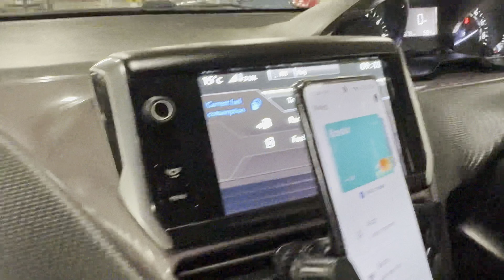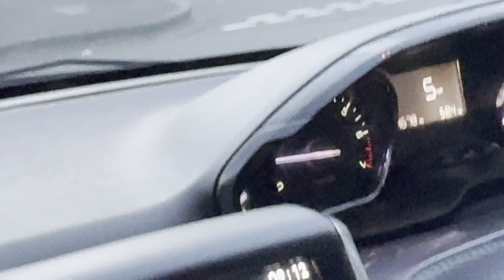Camping In The Most BEAUTIFUL Place On Earth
CAMPING FOR TWO NIGHTS IN PEAK DISTRICT! Travelling ep.1 in United Kingdom 🇬🇧

Peak District
UK
camping
outdoor adventure
Travel vlog